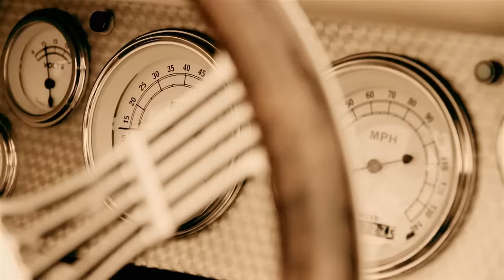Django Wagner - Als Jij Niet Kiezen Kan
Auteurs: D. Wagner / F. van Weert / W. van der Heijden
Publ. BME Songs
C&P 2012 Berk Music Productions bv